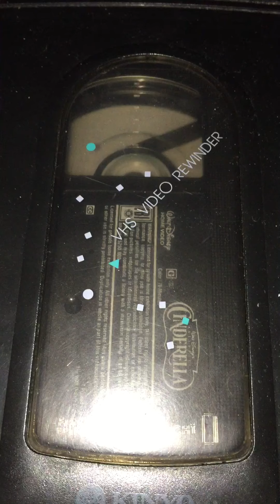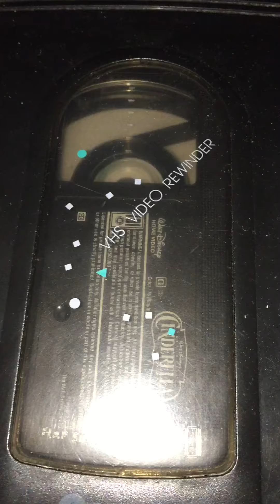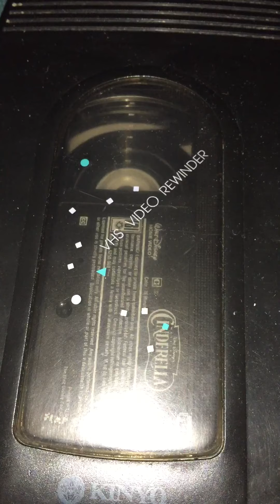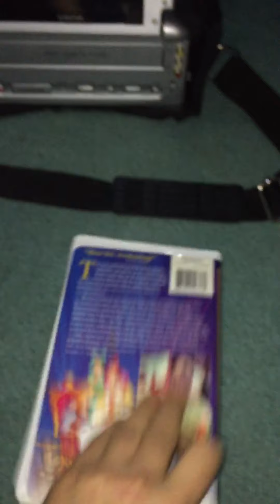Rewinding VHS Tape #143